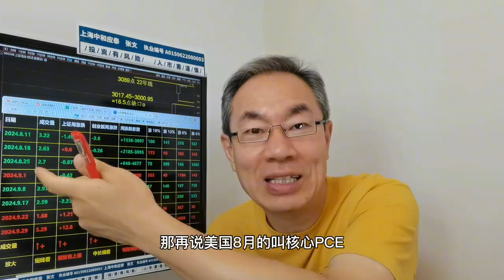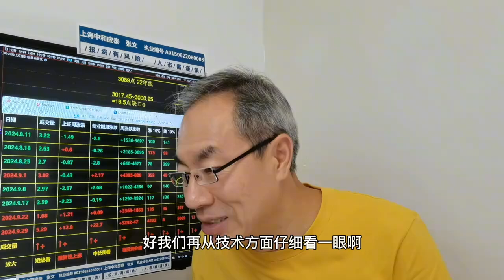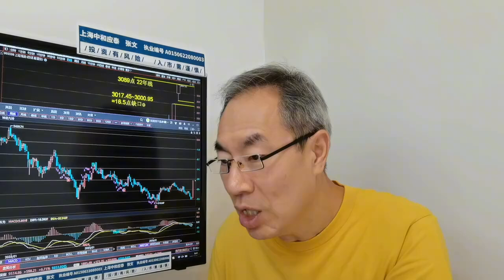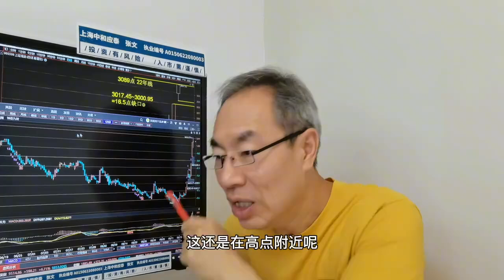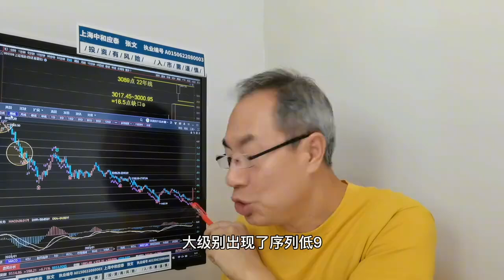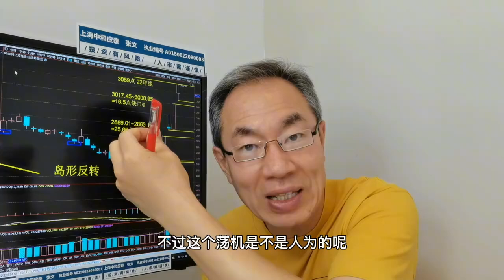A股金九银十持股过节！上交所堵单系统脆弱吗？人民币迎升值周期